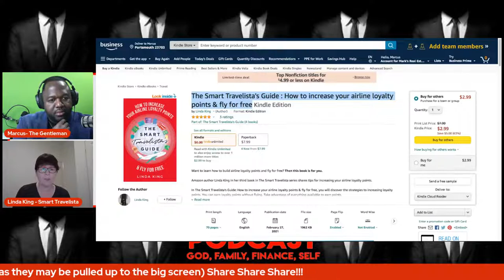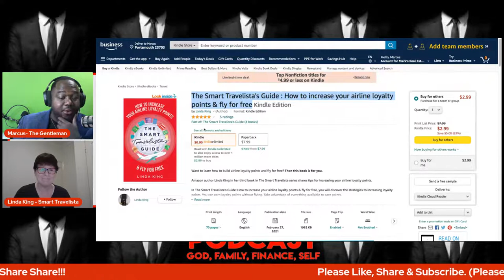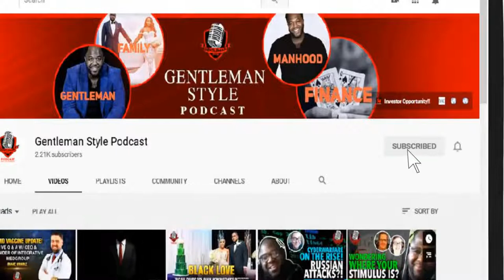How To Save BIG While Traveling The World On A Budget!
Want to save money for your next overseas trip? Amazon author also known as The Smart Travelista, Linda King shares her tips for How To Save BIG While Traveling The World On A Budget!

Who Is Linda King?

Linda King was raised on a cattle ranch in the wild back country of Boulder, Utah. It was one of the last towns in America to receive a road and the last place mail was delivered by horseback.

Linda has been a sculptor for over fifty years and has done many portraits of writers and poets, including Charles Bukowski, Lawrence Ferlinghetti, Geraldine King, Harold Norse, Neeli Cherkovski, Jack Hirschman and A.D. Winans.

For many years, Linda worked with Playwrights Workshop Theater in Phoenix, Arizona, helping produce original theater. She also loves to paint action paintings of racehorses.

Linda lived in San Francisco, California for the past five years where she joined the Revolutionary Poets Brigade hoping to change the world with poetry. She recently moved to St. George, Utah and is determined to get back to her roots with some western art and sculptures.

🙏 God, family, finance, and self.

Need Business Funding?

Binge These Episodes!